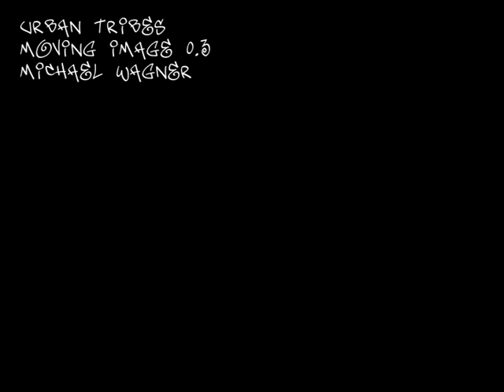Moving Image Project - Urban Tribes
This was a moving image project for university to make a documentary about someone I knew, however in an unconventional way. I chose a London based artist and graffiti artist know by the Sweet Tooth whose large scale graffiti art pieces can be seen all around london.

I set my self the challenge of using animation in Adobe After effects to show spray paint in a 3D visual. Since there was no preset for this in After Effects I had to learn how to create the animation from scratch using a plug in called Trapcode Particular.